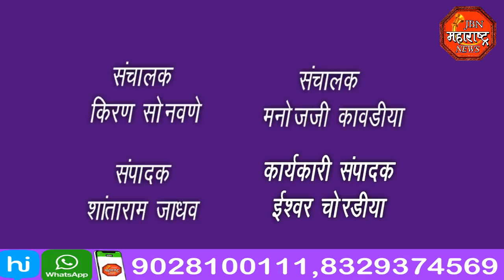jbn maharashtra news jalgaon